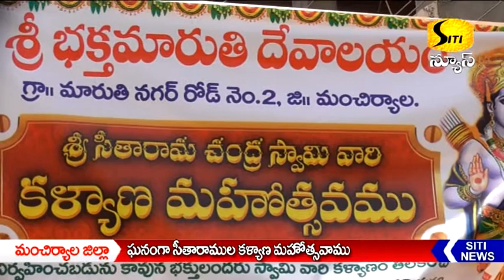26-03-2018 SITI NEWS MNCL BAKTHA ANJANEYA TEMPLE MARUTHI NAGAR